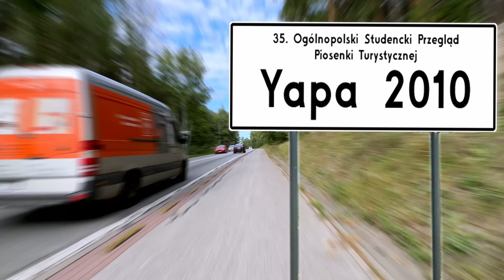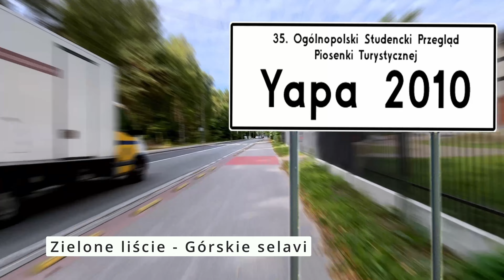Zielone liście Górskie selavi 35 Ogólnopolski Studencki Przegląd Piosenki Turystycznej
Trzy dni grania i dzikiej zabawy czeka studentów Politechniki Łódzkiej. Startuje 35. edycja Ogólnopolskiego Studenckiego Przeglądu Piosenki Turystycznej YAPA 2010. Maria Rżanek

Tradycyjny kankan, otwierający każdy z trzech dni przeglądu, stałe miejsce w postaci specjalnie skonstruowanej na tę okazję sceny w Studium Wychowania Fizycznego Politechniki Łódzkiej i klasyczna uwertura w wykonaniu Jurka Bożyka piosenki "Studenckie lato" to kanon, bez którego program studenckiej Yapy nie ruszyłby z miejsca.

Dzisiejszy wieczór zapoczątkuje trzydniowy zlot entuzjastów muzyki turystycznej, żywiołowych podróży i poezji. Po uroczystym otwarciu 35. Ogólnopolskiego Studenckiego Przeglądu Piosenki Turystycznej, na scenie pojawią się pierwsi wykonawcy: 4 Razy w roku, Damian Surow i Hubert Charkow, Pod Jednym Dachem, Beciaki i Mariusz Poświątny. Poza konkursem zaprezentuje się Siudma Góra i Grzmiąca Półlitrówa. Dalszych emocji dostarczy następna konkursowa szóstka: Żeby Nie Piekło, Pięć Po Dwunastej, Maciej Czernecki, Egon Alter, Grzesiek Racoń Band, The Bardons. Całość zamknie i tym samym wieczór uświetni Kuśka Brothers. Drugiego dnia przeglądu, yapowicze mogą wybrać się pod scenę już w południe. Kolejną odsłonę konkursu dla początkujących wykonawców rozpocznie Lia Fail, a zaraz potem zagra reszta konkursowej dziewiątki: Pomysły Znalezione w Trawie, Myśli Rozczochrane Wiatrem Zapisane, Coffeina, Rozdwojenie Jaźni, Chwila nieuwagi, Za Mało Piwa, Zielone Liście, QSZ.

Nocny koncert gwiazd

Po zmaganiach debiutantów, młodszych kolegów rozluźni koncert zespołu Dom o Zielonych Progach. W pierwszych latach trwania przeglądu, grupa stawiała na yapowskiej scenie pierwsze kroki. Występ będzie małą zapowiedzią wydarzeń późniejszych. Koncert Nocny uświetnią zespoły z dłuższym stażem i znacznym już dorobkiem. To wieczór zarezerwowany też dla tych, którzy wcześniejszym uczestnictwem w Yapie przetarli szlaki do ogólnopolskiej popularności. Wspomnienie o Zenku Janku rozgrzeje publicznośc, atmosferę popdsyci EKT Gdynia, Bogusław Nowicki i Leszek Kopeć. Nie zabraknie zdobywczyni Grand Prix ubiegłorocznej edycji, posiadaczki czarującej altowej barwy głosu, Basi Beuth. Przed publicznośc wyjdzie jako trzecia. Po przerwie Tomek Jarmużewski z zespołem, Ze starej Szuflady, Słodki Całus od Buby, Andrzej Koczewski, Yes - Kiez - Sirumem, Grupa R i Na Bani zamkną sobotni koncert gwiazd. Niedziela przyniesie ogłoszenie werdyktu jury, koncert laureatów i występy Saski i Leonarda Luthera. Czynnego udziału, a może i konkurencyjnych koncertów pod sceną, można spodziewac się ze strony zawsze zaangażowanej w przebieg wydarzeń na scenie publiczności. Uczestnicy Yapy słyną z głośnego wyrażania aplauzu, ale i dezaoprobaty. Zdarzało się i tak, że zagłuszano lub nawet zmuszano do zejścia ze sceny nudnych konferansjerów i wykonawców.

YAPA wczoraj i dziś

Dla wielu artystów Yapa była trampoliną do sukcesu, który towarzyszy im do dziś. Niejednego przeboje weszły na stałe do kanonu piosenki turystycznej i poetyckiej. Od yapowej sceny karierę zaczynały, oprócz już wymienionych, zespoły takie jak Browar Żywiec, Wolna Grupa Bukowina, Yez Kiez Sirumem, Cisza Jak Ta i wiele innych. Również Jerzy Filar, Elżbieta Adamiak czy Olek Grotowski zaczynali właśnie na Yapie. Impreza jest organizowana przed studentów, skupionych w Studenckim Klubie Turystycznym Płazik, Studenckim Radiu Żak i Studenckie Koło Przewodników Beskidzkich w Łodzi. Bilety kosztują 30 zł. Dla czytelników, którzy dodzwonią się jako pierwsi dziś o 16 pod nr. tel. 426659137 czekają zaproszenia na imprezę.

Werdykt Jury
Werdykt Jury 35 OSPPT YAPA 2010
Jury w składzie:
Tomasz Borkowski
Marek Górski
Beata Jelonek
Andrzej Koczewski- przewodniczący Jury
Paweł Kowalski
Michał Łangowski
Mirosław Michalski
Michał Wajnchold
postanowiło, po zgodnych obradach, przyznać:
I nagrodę ex aequo zespołom „Qsz” z Opola i „Chwila nieuwagi” z Rybnika
II nagrodę „Rozdwojenie jaźni” z Mińska Mazowieckiego
III nagrodę „Myśli rozczochrane wiatrem zapisane” z Warszawy
specjalne wyróżnienie dla zespołu „Egon alter” z Zabrza za charyzmatyczną osobowość sceniczną
oraz wyróżnienia dla zespołów:
„Beciaki” z Suwałk
„Za mało piwa” z Siechnic
„Żeby nie piekło” z Łodzi.
Ponadto Jury pragnie podkreślić wyrównany dobry poziom konkursu oraz zauważyło wyjątkowo atrakcyjną scenografię. Zanotowano także wzrost użycia instrumentów dętych jako instrumentów turystycznych.
Nagrodę publiczności otrzymuje zespół „Egon Alter”.
Do udziału w konkursie Studenckiego Festiwalu Piosenki w Krakowie nominację otrzymuje zespół „Chwila nieuwagi”.